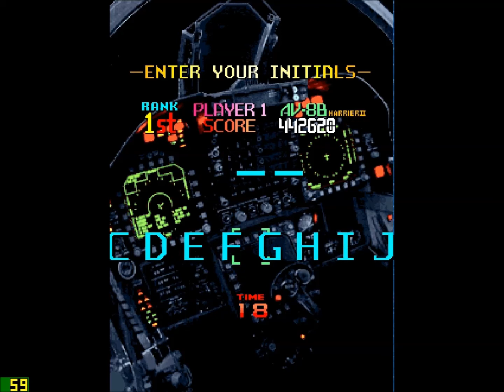Storm Blade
a great shooter...worth a like.